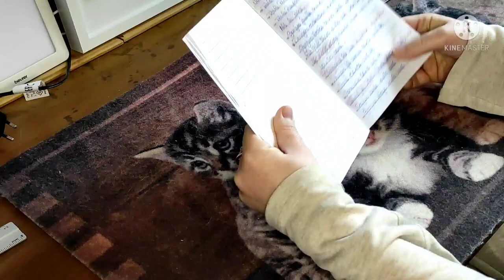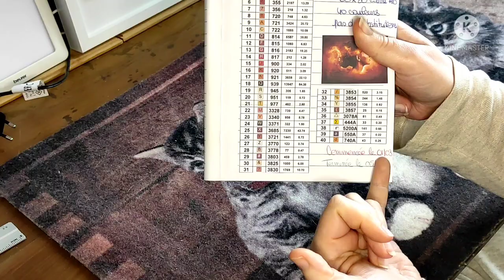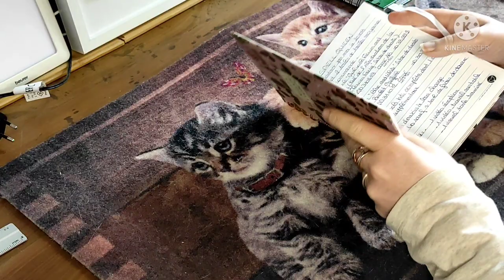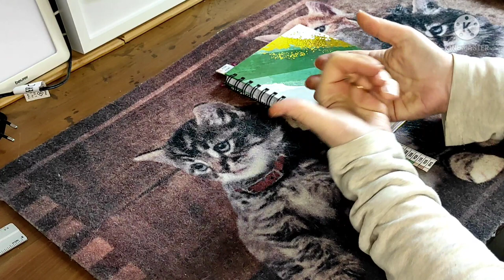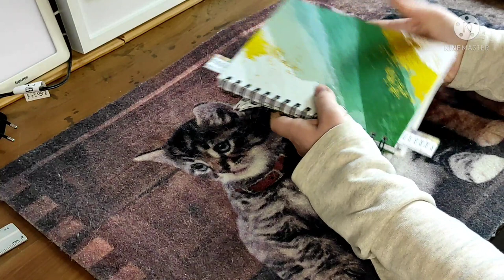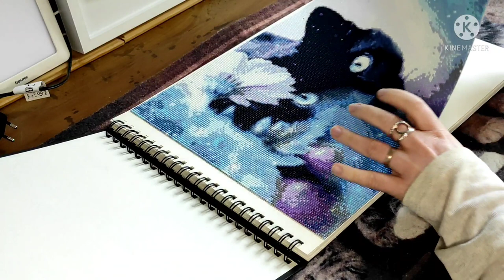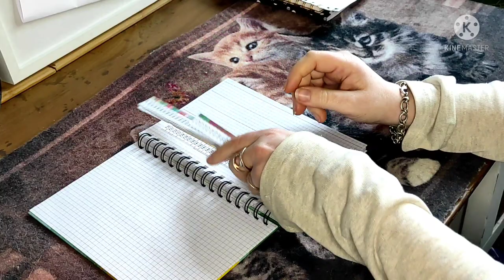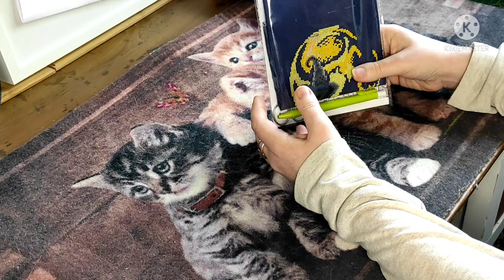Bien débuter le diamond painting - Comment je suis organisée ! 🗄️🗂️🤷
Coucou ! 🤗

La question de savoir comment nous sommes organisés avant, pendant et après la réalisation d'une toile est très souvent posée !

Je vous présente mon organisation personnelle, depuis mon cahier de suivi jusqu'aux rangements des diamants à la fin...

Bon visionnage 😉

💻 Mes réseaux 💻

15% pour votre première commande sur le site (il faut créer son compte par ce lien pour que cela fonctionne), une petite rétribution pour moi est possible.

ou le code : estelle
10% à chaque commande sur le site en utilisant soit le lien, soit le code (les deux ensembles ne fonctionnement pas, une petite rétribution pour moi est possible.